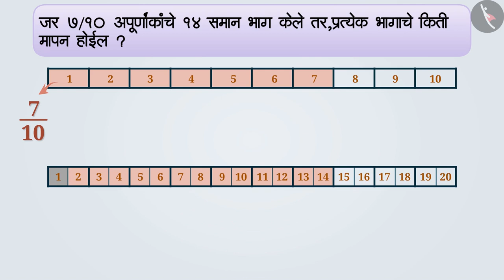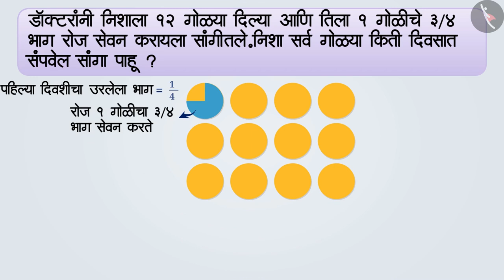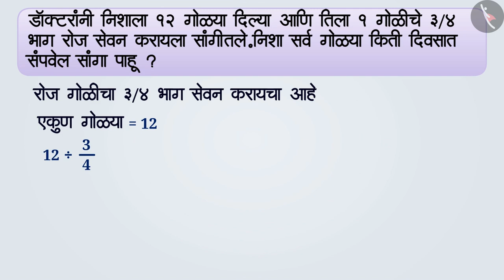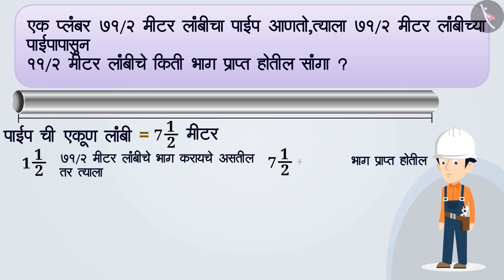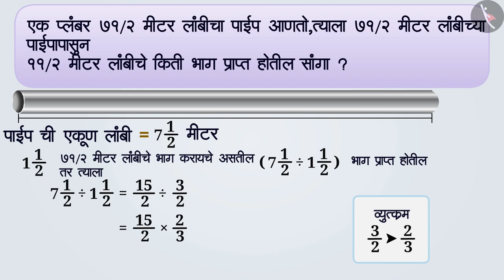अपूर्णांकांचा भागाकार|Part 2/3|Division of Fractions|Marathi|Class 7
अपूर्णांकांचा भागाकार|Part 2/3|Division of Fractions|Marathi|Class 7 | अपूर्णांक | कक्षा 7 | NCERT | अपूर्णांक आणि दशांश

Division of Fractions | Fractions | Grade 7 | NCERT | Fractions and decimals

Welcome to part 2 of Division of Fractions. In this video, we will discuss various examples of Division of Fractions.